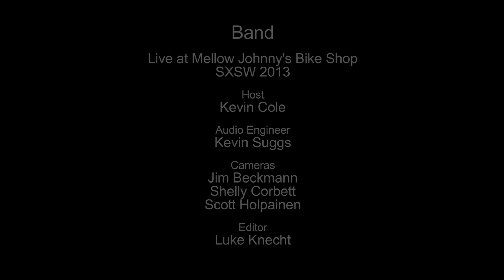Gliss - Weight of Love (Live on KEXP)-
presents Gliss performing "Weight Of Love" live in the KEXP studio. Recorded 3/15/2013

Host: Kevin Cole
Audio Engineer: Kevin Suggs
Cameras: Jim Beckmann, Shelly Corbett & Scott Holpainen
Editor: Luke Knecht